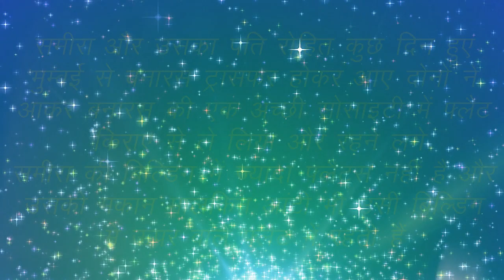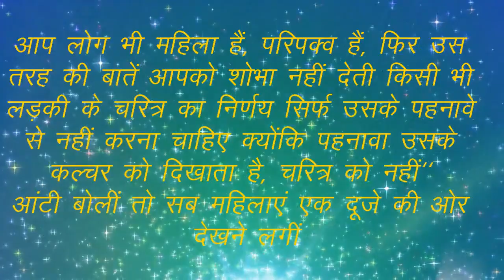पहनावा नहीं बताता के हम कैसे है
hum apke liye achi achi kahniya lekar ate hai ..

जिंदगी के अनछुए पहलुओं से हम रूबरू कराएँगे ऐसी कहनिया जो दिल को छू जाये ऐसी कहनिया जो हमे सोचने पर मजबूर कर दे ... ऐसी कहनिया जो हमारी लाइफ में कही न कही गुजरती है .

motivational quotes,
motivational story,
positive thinking motivational story in hindi,
positive thoughts,
success quotes,
success motivational shayari,
success motivational quotes in hindi,
inspirational quotes in hindi,
life success story,
dil ko chune wali kahani ,
heart touching story,
love story,